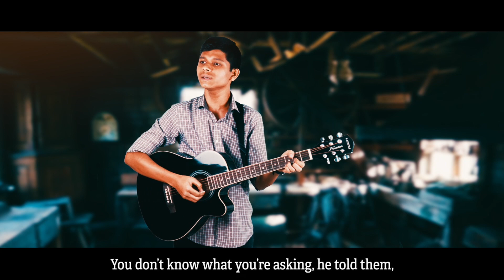24 - Like a Child - Aneel Aranha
The 24th song written and composed by Aneel Aranha, arranged and sung by Froilan Sequeira.